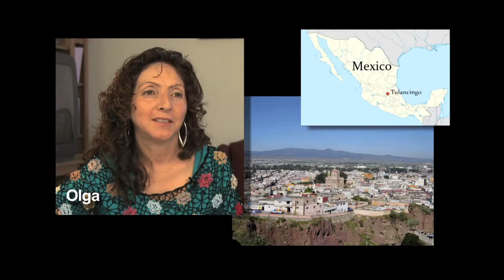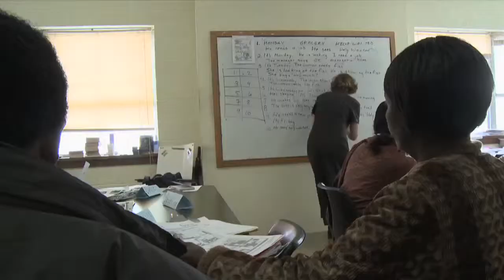Coming to America Student Stories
Video produced by Literacy Coalition of Central Texas